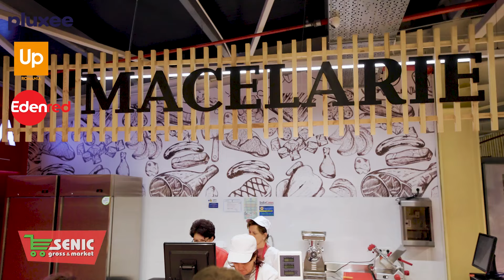Promotii Senic Focsani 08 04 14 04 2024